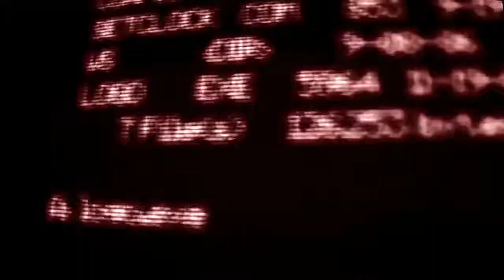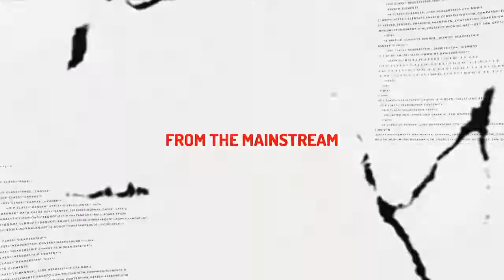Best of the Week | 8-14-21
The Panel Returns | 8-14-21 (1st Hour)

Our panelists are back to discuss a variety of current topics from a news week that simply never stopped putting out big stories. This week’s panelists are:

Richard Ojeda of No Dem Left Behind
Scott Dworkin of The Democratic Coalition
Lauren Windsor of Undercurrent.tv

Best of the Week | 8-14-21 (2nd Hour)

The second hour includes some of our favorite content from the week. When we spend so much time each week with really smart people saying really smart things, it’s difficult to choose a “best of” hour, but that’s exactly how we like it, and we think you will, too.

The RickShow is available everywhere. Check your radio dial or your favorite podcast app, and if you want to catch the TV show, find us on